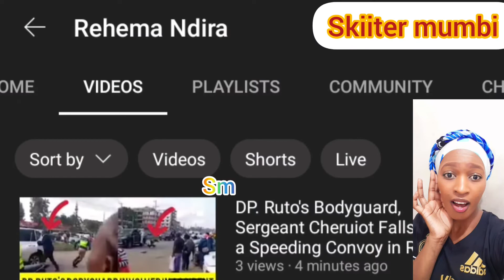Dp. Ruto's bodyguard falls down in convoy in Rongai @VOOTV